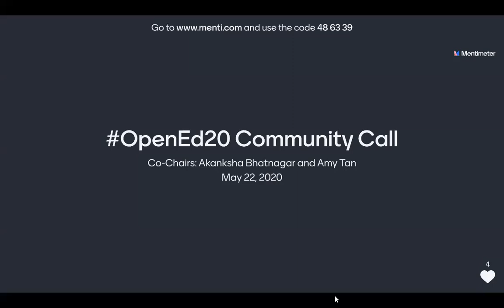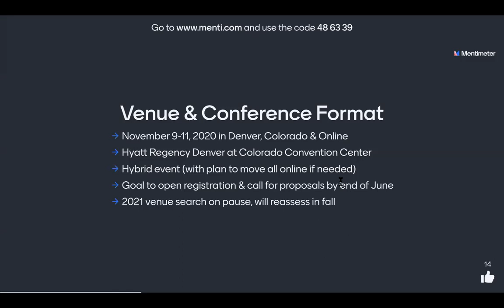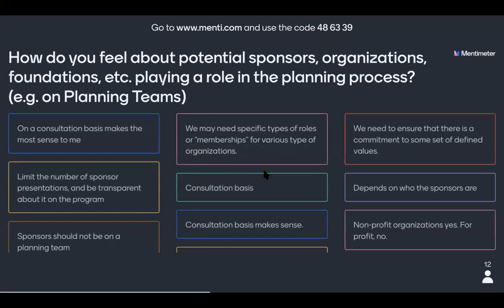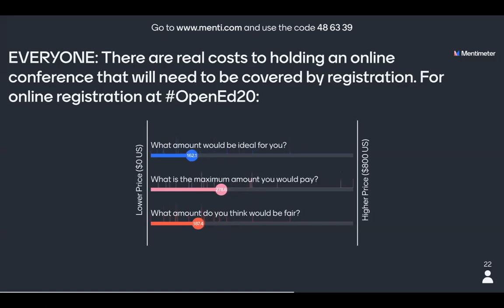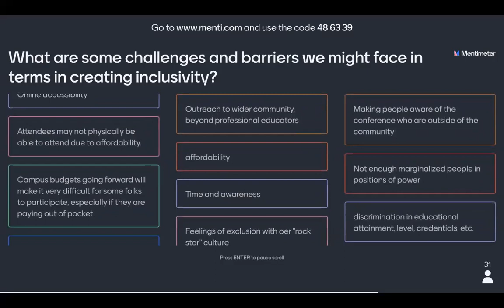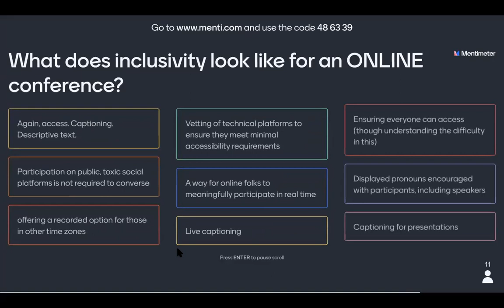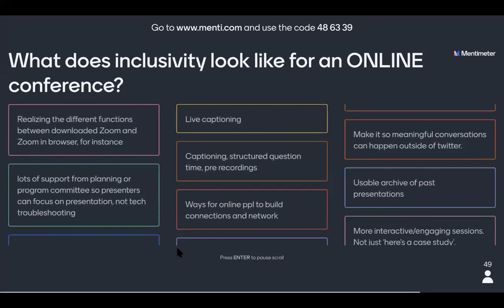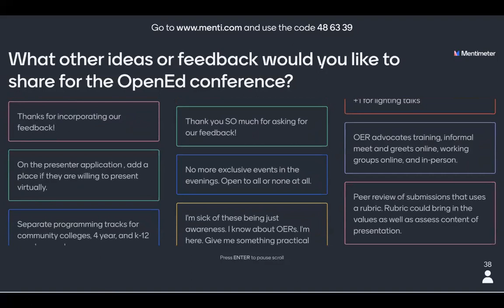OpenEd Conference Community Meeting - May 22, 2020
Recording of the OpenEd Conference Community Meeting on May 22, 2020. This meeting was an opportunity to discuss OpenEd conference planning with the Steering Committee, organizers, and broader community.